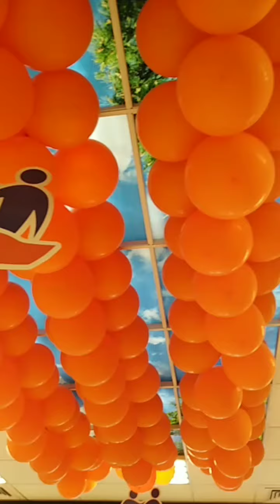Last night Date with this Beautiful lady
Thanks for accompanied i really blessed and happy with you,,
 Loughing time,